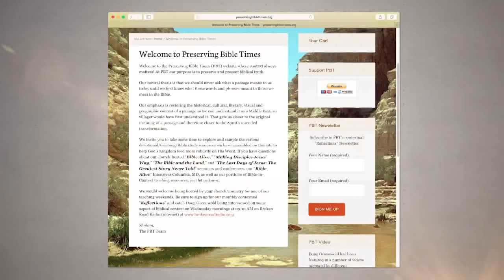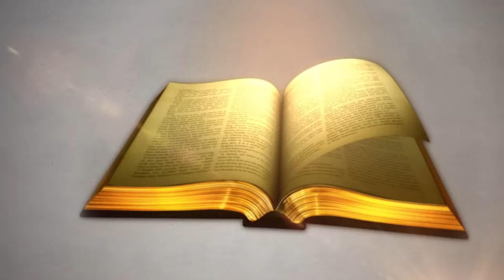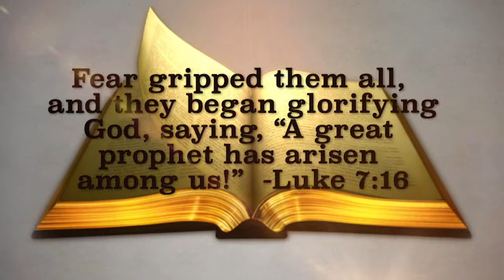Greenwold on the Importance of Biblical Context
Is context important when interpreting the Bible? Find out with guest Doug Greenwold on the show Christ in Prophecy.